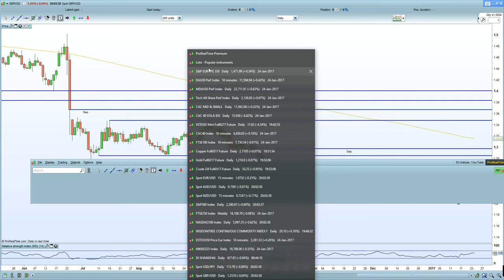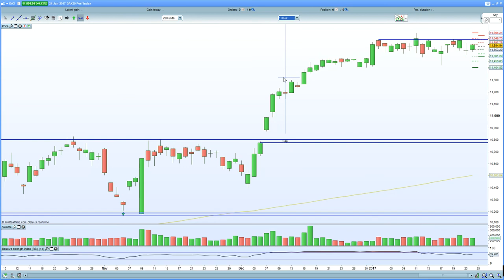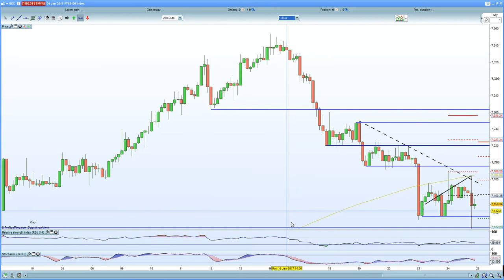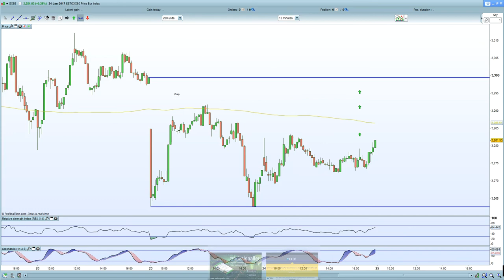FTSE 100 hurt by BT , Article 50 & GBP strength. DAX 30 subdued by EUR/USD 1.0750